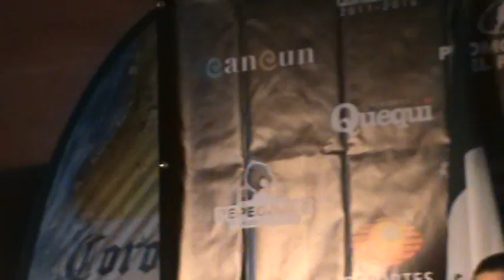Rueda de Prensa de Rojas y González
Presentación de la conferencia